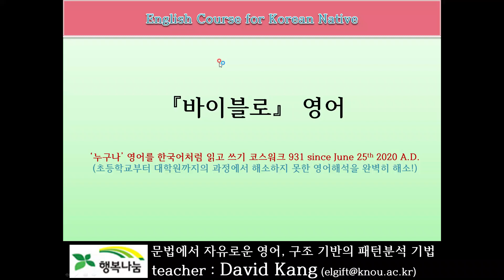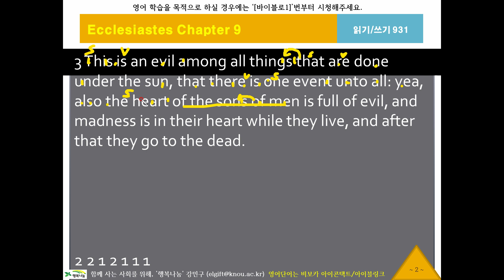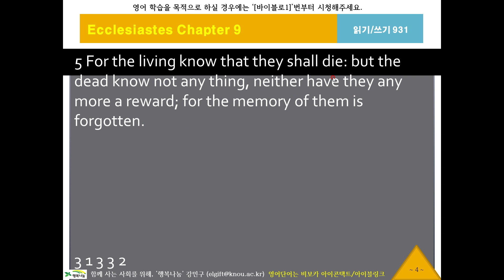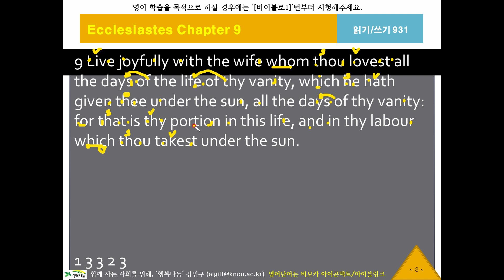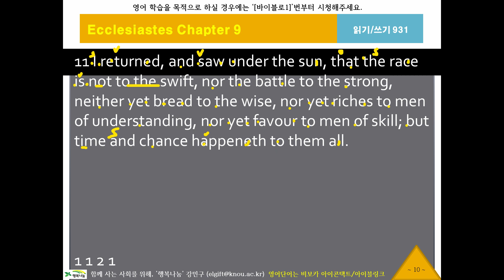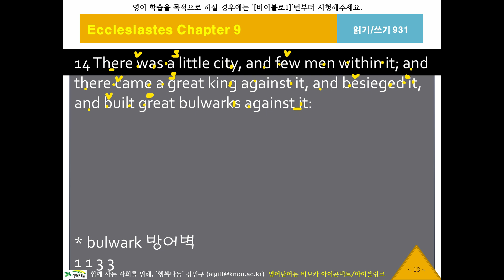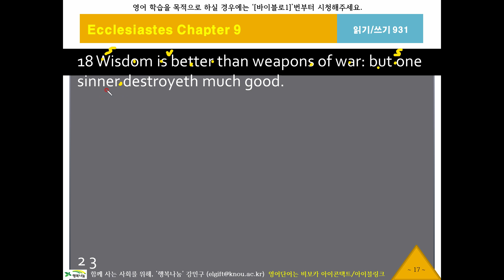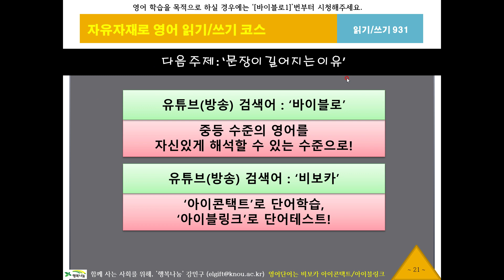바이블로931, 전도서9장2절, KJV, 영어성서, 흠정역, 성경공부, 영어해석원리, 영작문원리, 영어구조분석, 성서로 영어공부, 영어로 성경공부